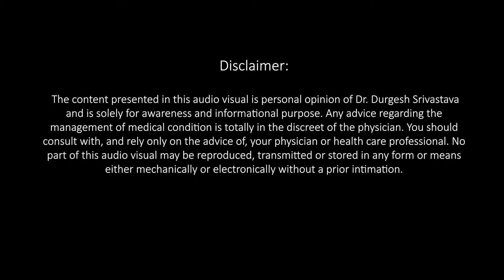Dr. Durgesh Srivastava